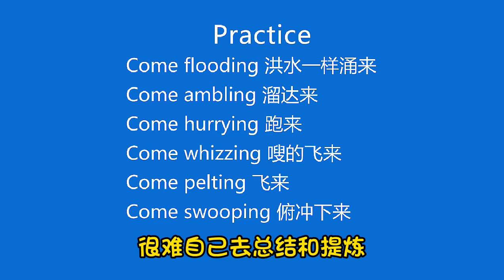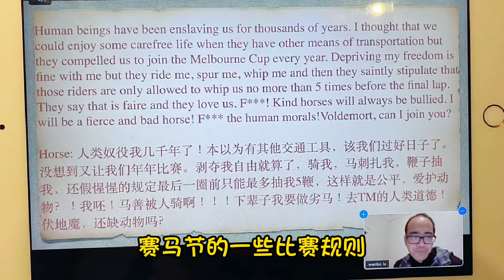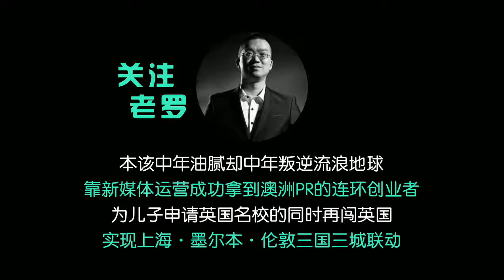孩子几岁读世界名著，才能有助于写作和语法等考试技能的提升？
英语文学培训